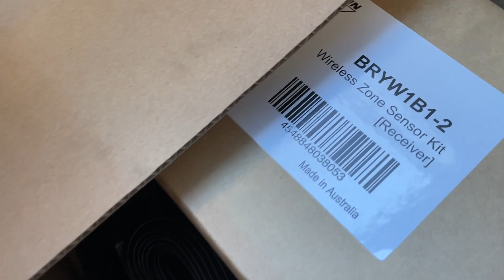Installing an R32 Daikin Multi Lite Ductless Mini Split Air Conditioner.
HVAC⎜HVACR⎜REFRIGERATION⎜AIR CONDITIONING VIDEOS

Below I have listed the Tool Bag and Tools that you see me use personally in my videos. By using these links it doesn’t cost you anymore however by doing so you are helping the channel grow.

MILWAUKEE BACKPACK (I use this backpack as my Service Bag).
FLUKE HVAC MULTIMETER KIT
KLEIN (MEGGER) CONTINUITY INSULATION TESTER
(This isn’t the megger I use personally because the one I use is old and isn’t available anymore. I recommend this one because its similar and does the same thing).
VESSEL ELECTRIC SCREWDRIVER
KLEIN CABLE STRIPPERS
KNIPEX INSULATED PLIERS
KNIPEX INSULATED LONG NOSE PLIERS
KNIPEX INSULATED SIDE CUTTERS
KNIPEX INSULATED SCREW DRIVERS
PENCIL
RATCHETING RIGHT ANGLE SCREW DRIVER
ELECTRICAL LOCK